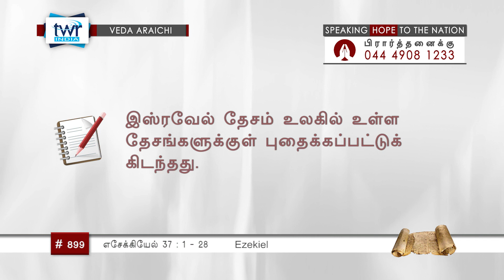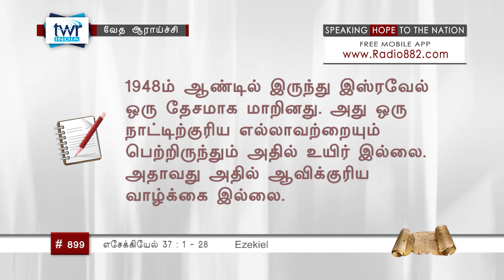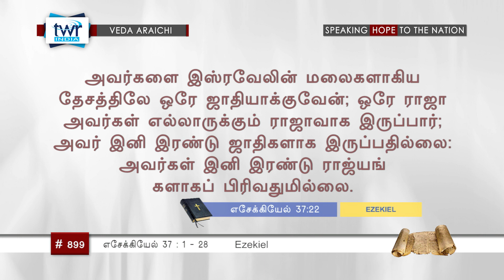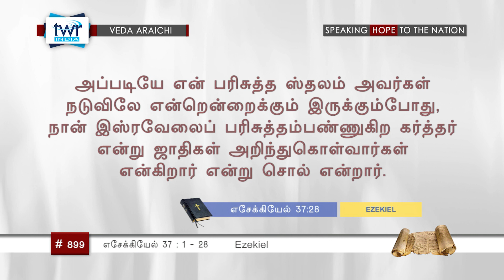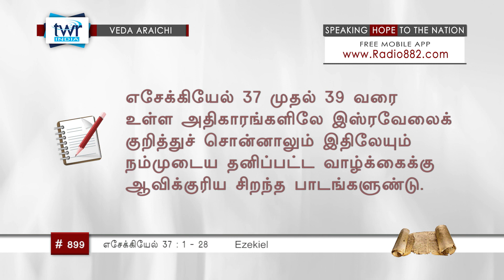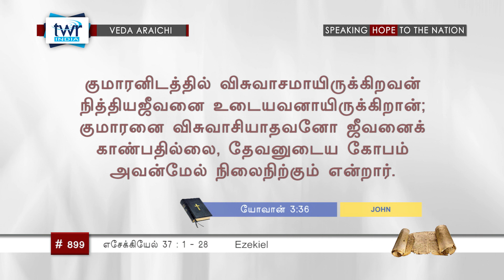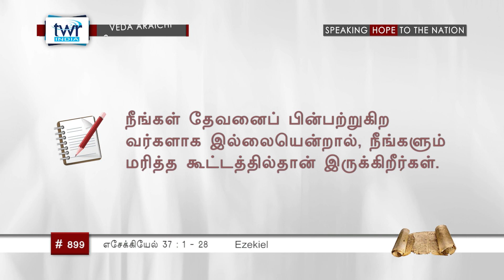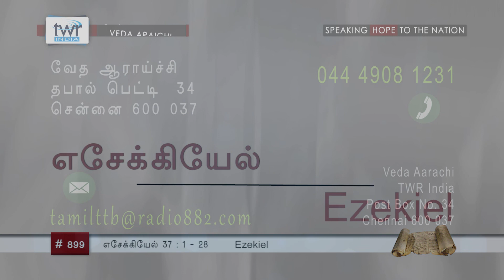TTB எசேக்கியேல் 37 (#0899) Ezekiel Tamil Bible Study